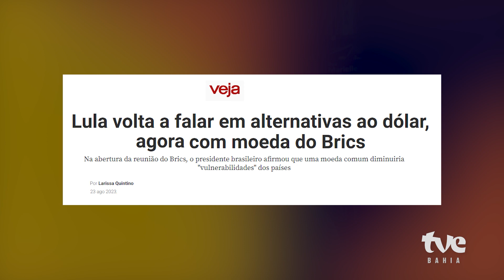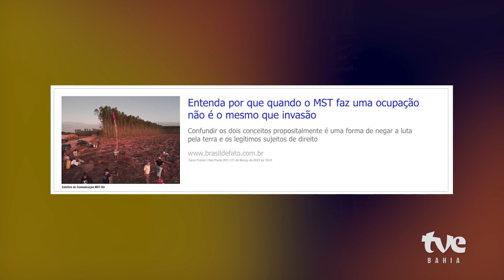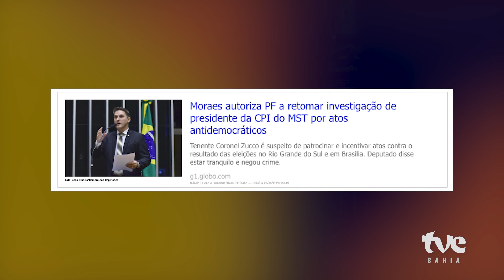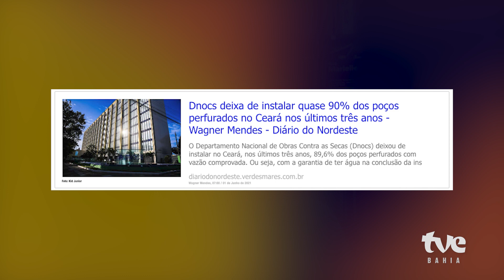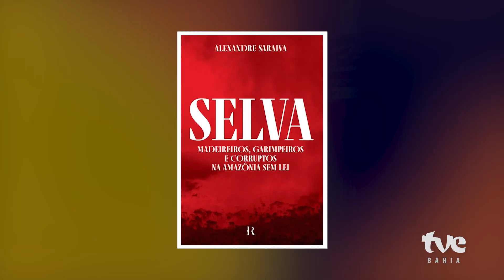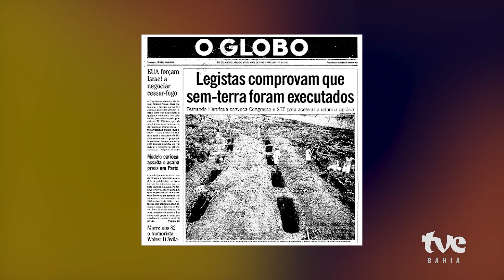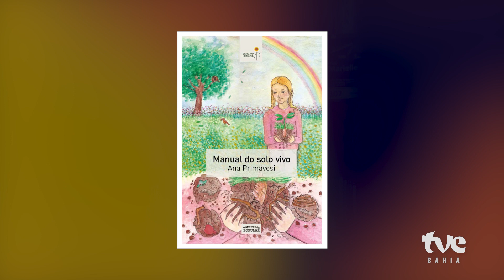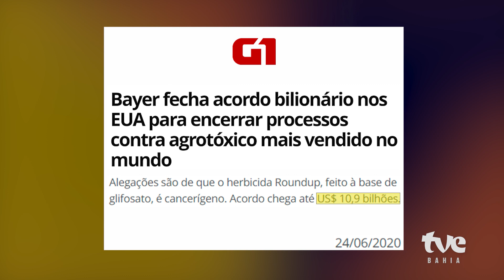JOÃO PEDRO STÉDILE NO TVE ENTREVISTA COM BOB FERNANDES | 07/09/2023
Nesta quinta-feira (07), o TVE Entrevista com Bob Fernandes recebe o economista e integrante do Movimento dos Trabalhadores Rurais Sem Terra (MST), João Pedro Stédile. A atração semanal é exibida sempre às quintas-feiras, às 21h, com horário alternativo aos domingos, às 19h.

Na Entrevista, Stédile fala sobre sua trajetória de vida, a diferença entre as terras produtivas e improdutivas, o posicionamento do MST no Governo Lula, a Comissão Parlamentar de Inquérito (CPI) feita pela Câmara dos Deputados sobre o MST, entre outros assuntos.

Nascido em Lagoa Vermelha, no Rio Grande do Sul, João vem de uma família de pequenos agricultores descendentes de italianos. Formado em Economia pela PUC do Rio Grande Sul e pós-graduado na Universidade Nacional do México (UNAM), ele tem relações com setores da Igreja Católica, foi seminarista e assessorou a Comissão Pastoral da Terra no Rio Grande do Sul.

Abordando assuntos variados com personalidades de diferentes áreas, o TVE Entrevista é exibido em parceria com o canal do jornalista Bob Fernandes, no Youtube.